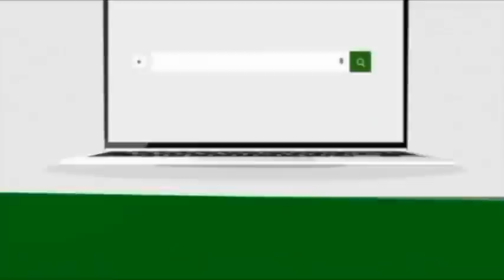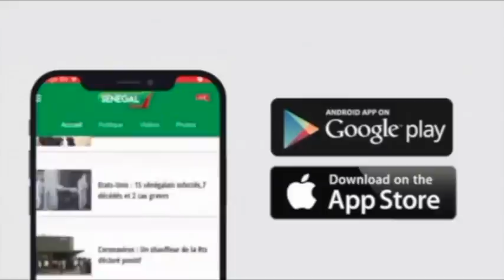Revue de presse (Wolof) Rfm du mercredi 12 Aout 2020 avec Mamadou Mouhamed Ndiaye